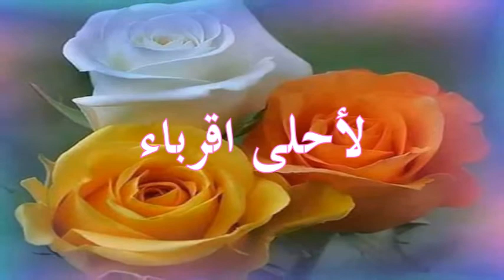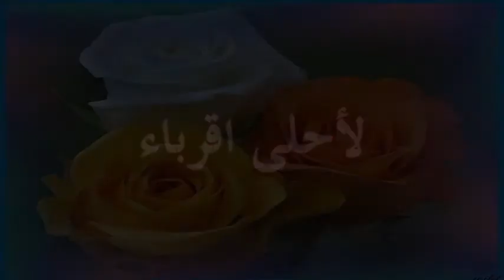مساء الخير اقربائي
رسائل مساء الخير بالاسم او بالقرابة
قائمة الاسماء: